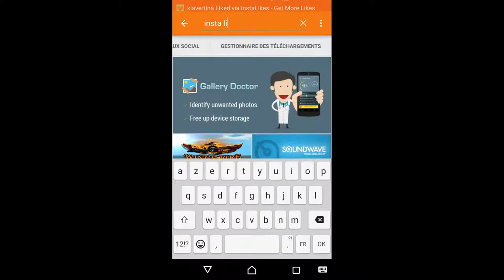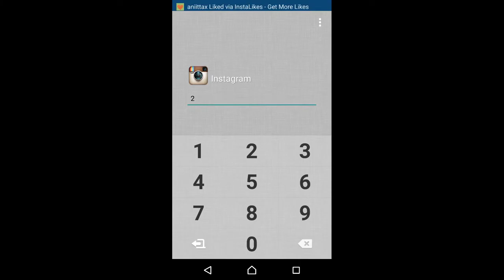How to Get likes on instagram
Perfect way to gain likes on instagram